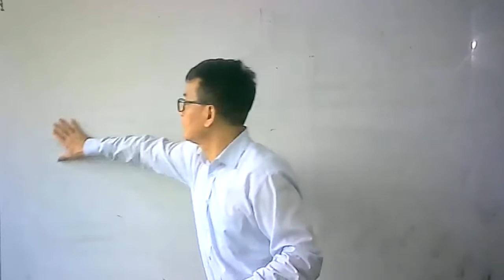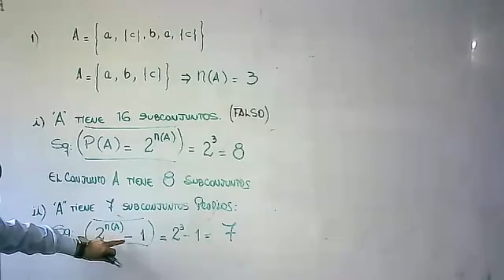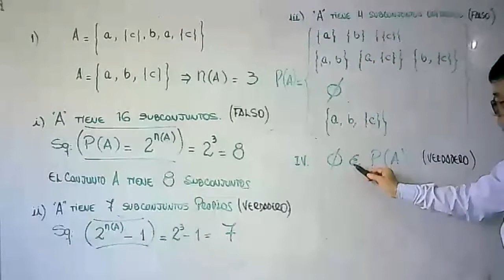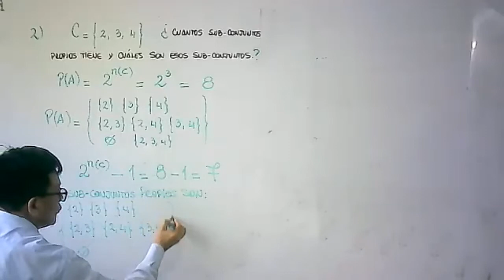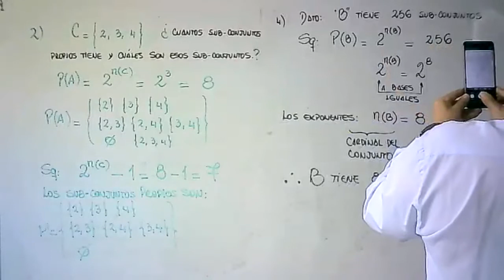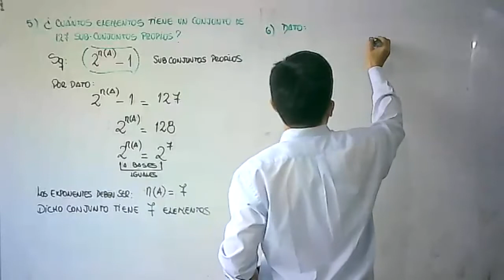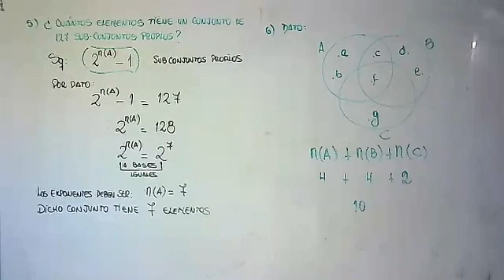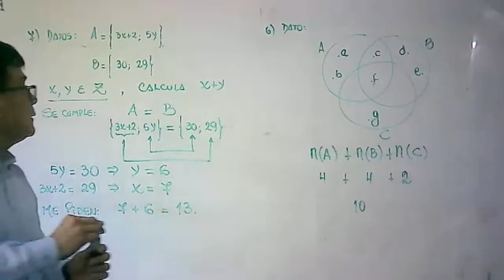SEC I ARITMETICA TEMA 5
TEORIA DE CONJUNTOS II